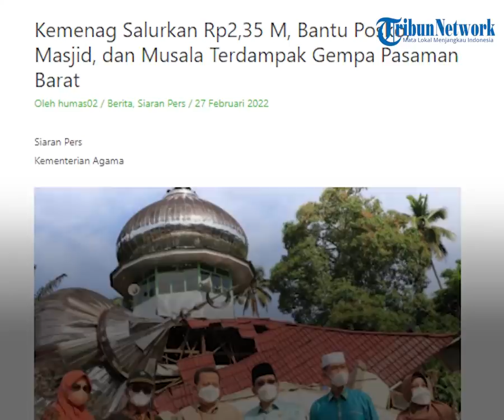Kelompok Adat Ninik Mamak Tolak Bantuan Rp 2,35 M dari Menag untuk Korban Gempa Pasaman Barat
TRIBUN-VIDEO.COM - Sebuah video penolakan terhadap bantuan dari Menteri Agama Yaqut Cholil Qoumas untuk korban gempa bumi Pasaman Barat, Sumatera Barat beredar.

Niniak Mamak yang merupakan lembaga adat di wilayah tersebut menjelaskan, dirinya menolak bantuan dari Menag Yaqut karena sakit hati atas ucapan Menag Yaqut soal azan dan gonggongan anjing.

Padahal, bantuan yang diberikan Menag terbilang fantastis, yakni mencapai Rp 2,35 miliar.

Dalam video yang beredar, kelompok Niniak Mamak tersebut tampak mengenakan pakaian adat.

Awalnya, ia mengucapkan terimakasih pada Menag Yaqut karena telah memberikan bantuan pada warga Pasaman Barat senilai Rp 2,35 miliar.

"Terima kasih Menag atas bantuan kepada dunsanak kami Pasaman Barat senilai Rp 2,35 miliar," kata salah satu niniak mamak dalam video tersebut.

Namun setelahnya, mereka membuat statement dan memastikan tidak akan menerima bantuan tersebut.

Menurutnya, bantuan tersebut tak bisa mengobati luka hati mereka atas pernyataan berpolemik Menag yang dianggap mencontohkan suara azan dengan gonggongan anjing.

"Namun, seluruh ninik mamak Minangkabau berkesimpulan, hal tersebut di atas tidak dapat mengobati luka kami atas pernyataan Menang bahwa azan dianalogikan dengan gonggongan anjing,” katanya dalam video berdurasi 34 detik itu.

Diketahui, berdasarkan rilis laman Kemenag.go.id, Menteri Agama Yaqut Cholil Qoumas diketahui menyalurkan bantuan senilai Rp 2,35 miliar untuk masyarakat terdampak gempa Pasaman Barat.

Plt Kepala Biro Humas, Data, dan Informasi (HDI) Kemenag Thobib Al Asyhar menjelaskan bahwa uang Rp 1,95 miliar akan digunakan untuk merehab masjid dan musala, serta Rp 400 juta untuk membantu kelengkapan posko tanggap darurat.

“Saya menyampaikan salam dari Menag Yaqut Cholil Qoumas. Atas arahan Gus Yaqut, saya hari ini menyerahkan bantuan senilai Rp2,35 miliar. Sebanyak Rp1,95 miliar untuk rehab masjid dan musala, serta Rp400 juta untuk membantu kelengkapan posko tanggap darurat yang disiapkan Kemenag Kabupaten Pasaman Barat,” terang Plt Kepala Biro Humas, Data, dan Informasi (HDI) Kemenag Thobib Al Asyhar, di Pasaman Barat, Minggu (27/2/2022).

Thobib ditugaskan Menag Yaqut hadir di Pasaman Barat untuk menyerahkan bantuan sekaligus menyapa masyarakat.

Ia juga meninjau sejumlah bangunan yang terdampak gempa.

Secara simbolis, bantuan tersebut diserahkan pada Kepala Kankemenag Pasaman Barat Muhamad Nur. Hadir menyaksikan, Kepala Kanwil Kemenag Sumatera Barat Helmi, tokoh agama dan masyarakat, serta para penyintas gempa.

“Rehab masjid dan musala ini penting segera dilakukan agar bisa segera digunakan, apalagi sebentar lagi umat Islam akan menyambut Ramadan. Ini menjadi perhatian Menag Yaqut,” terang Thobib.

(Tribun-Video.com)